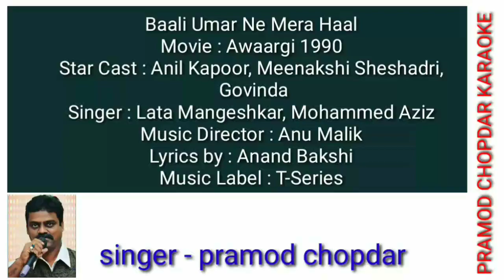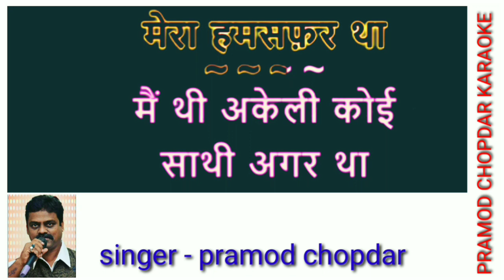Bali Umar Ne Mera Haal | Awaargi | Govinda, Meenakshi Lata , Mohd. Aziz-- karaoke for female singers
Song : Bali Umar Ne Mera Haal
Movie : Awaargi
Star Cast : Anil Kapoor, Meenakshi Seshadri, Paresh Rawal, Anupam Kher
Singer : Lata Mangeshkar, Mohd. Aziz
Music Director : Anu Malik
Lyrics : Anand Bakshi
Music Label : T-Series

प्रमोद चोपदार
singer & composer